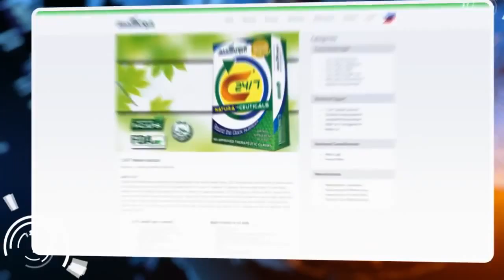DTC welcome video